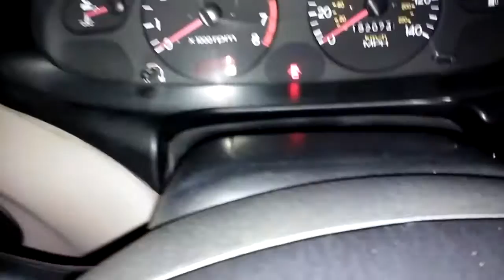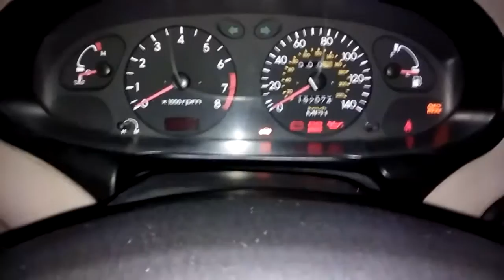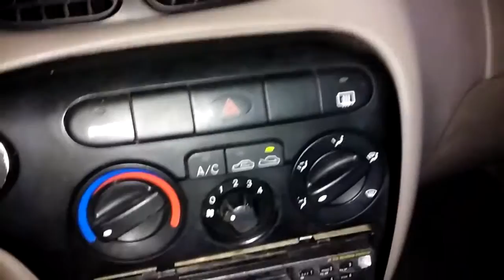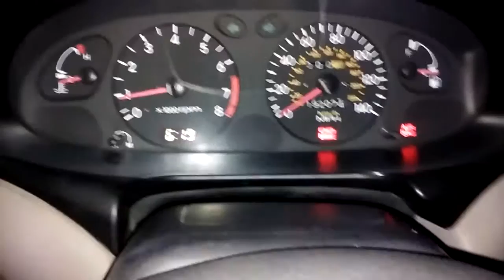The Hyundai is better than before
Sorry if I don't know what I'm saying lol